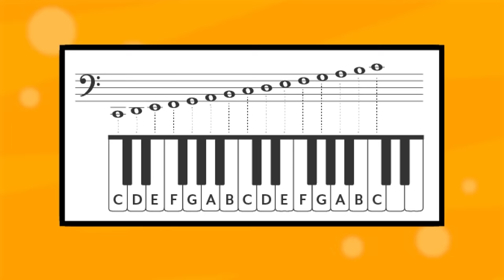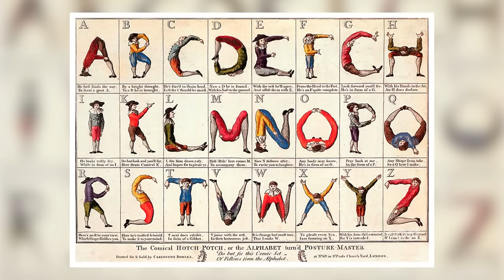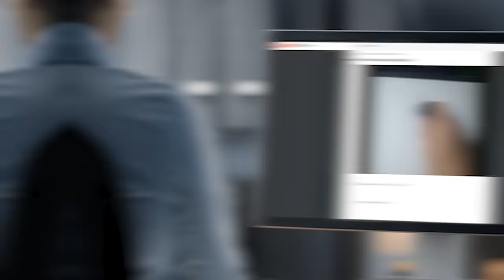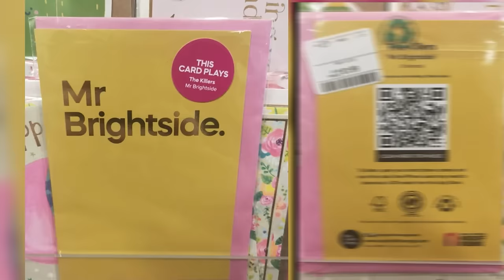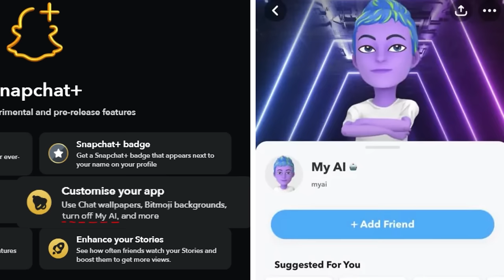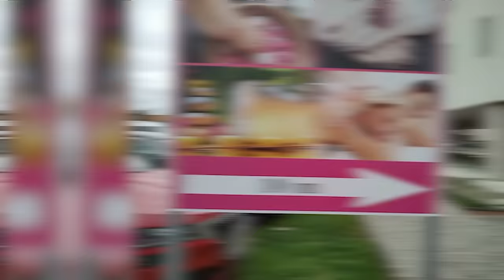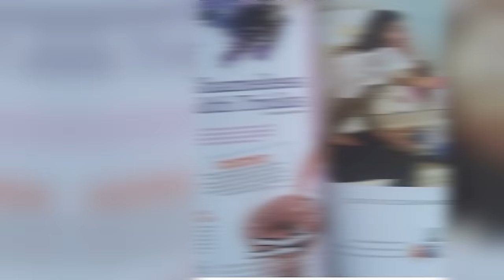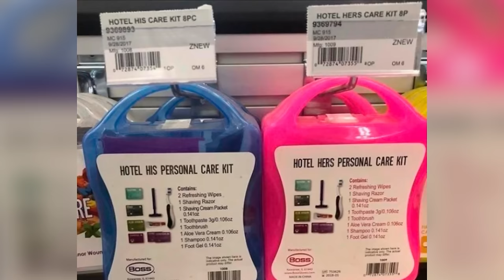Designers Who Should Go To Hell For Their Ideas – Part 7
And we're back with MORE devious designers who should go to hell for their diabolical ideas!

Legal Stuff.